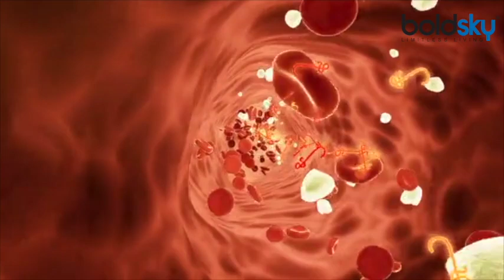इस बीमारी के हैं Patient तो ना करें ठंडे पानी से नहाने की गलती | Boldsky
Bathing with cold water is the best treatment for many diseases. While many people also like to take bath with hot water, which is called hot water therapy. But has it ever happened that after bathing in cold water you have felt thermal shock? Actually, everyone has a personal preference for the temperature of the bath water.

ठंडे पानी से नहाना कई बीमारियों का बेहतरीन इलाज है। जबकि कई लोग गर्म पानी से भी नहाना पसंद करते हैं, जिसे हॉट वॉटर थैरेपी कहा जाता है। लेकिन क्या कभी ऐसा हुआ है कि ठंडे पानी में नहाने के बाद आपने थर्मल शॉक महसूस किया हो । दरअसल, नहाने के पानी के तापमान के लिए हर किसी की व्यक्तिगत पसंद है।